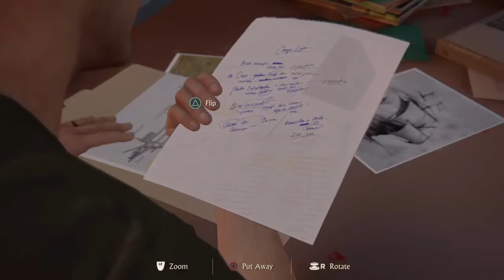Uncharted 4: A Thief's End #3 The Malaysia Job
Uncharted 4: A Thief's End is an action-adventure game played from a third-person perspective, with platform game elements. The player assumes control of Nathan Drake, who is physically adept and is able to jump, sprint, climb, swim, scale narrow ledges and wall-faces to get between points, swing with a rope, use a grappling hook and perform other acrobatic actions. Drake can use various weapons to attack enemies. Stealth elements are incorporated into the game, allowing the player to sneak up to enemies and attack them without being noticed, and has been further expanded upon from previous games, allowing Drake to mark enemies and hide in long grass. The melee combat system was reworked to avoid the presence of quick time events, and Drake can control vehicles directly.